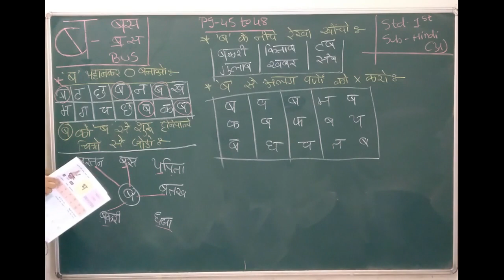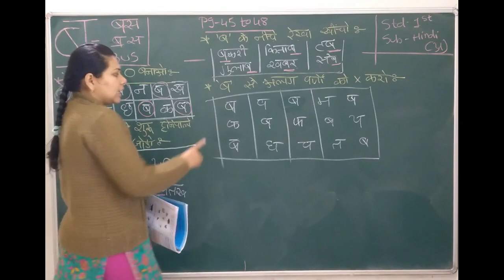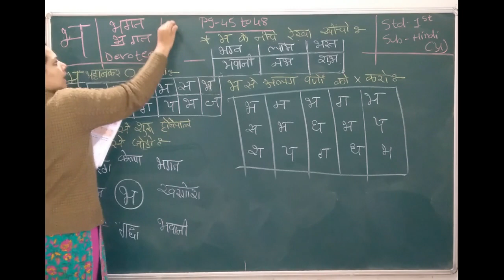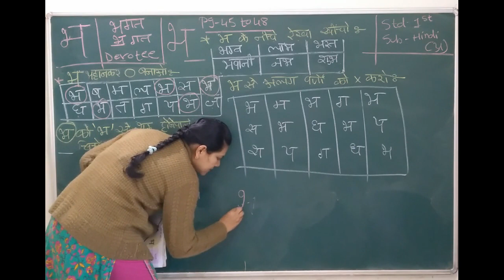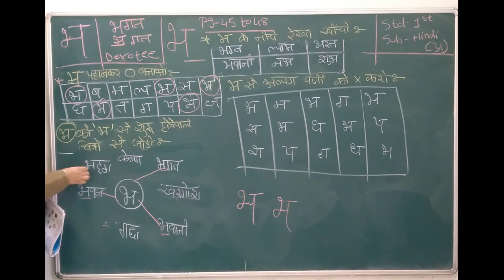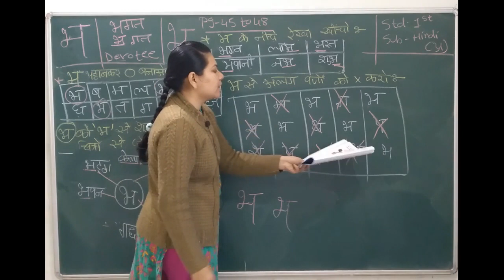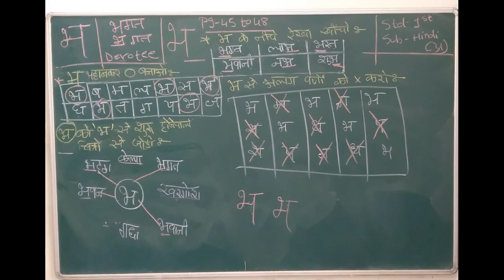12-02-2021 STD 1 HINDI